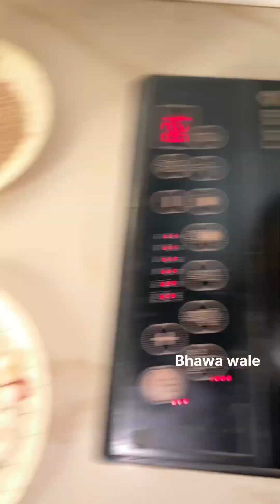ਜੇਕਰ ਤੁਹਾਡੇ ਬੱਚੇ ਨੂੰ ਭੂੱਖ ਨਹੀਂ ਲਗਦੀ ਤਾ ਇਹ ਕੰਮ ਜਰੂਰ ਕਰੋ